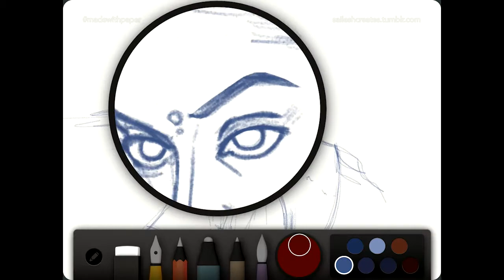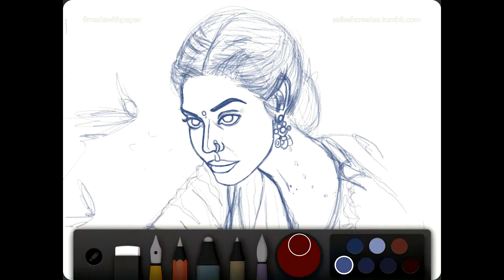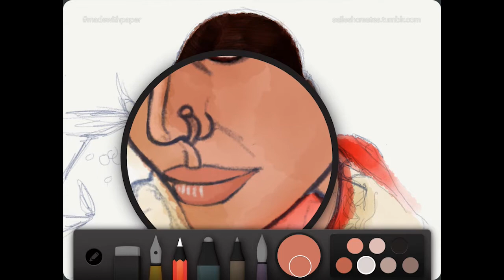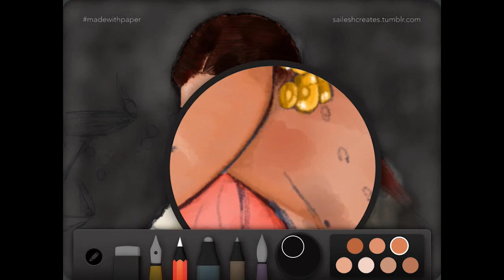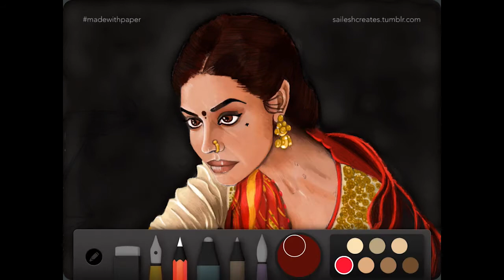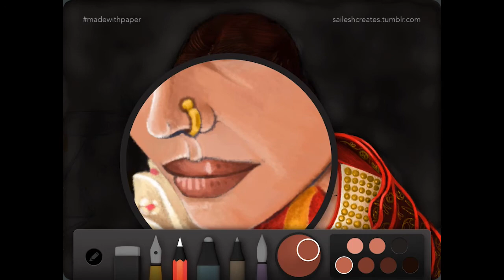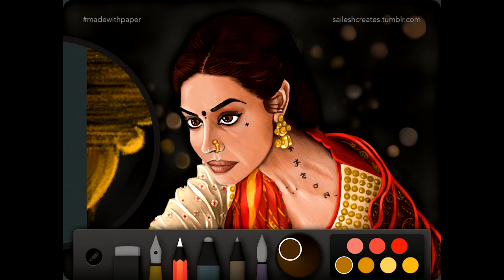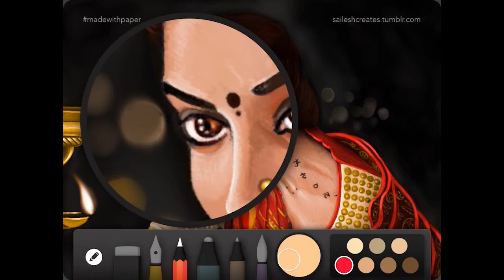"Even My Heart Dances" created using Paper by fiftythree (53) on iPad. Inspired by Deepika Padukone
"Even My Heart Dances"

This is the longer version of the process for this piece, there is a another, shorter, version which I'll link below that is a lot lengthier, if you're interested that is. This piece took me over a whopping 14 hours, which is certainly no mean feat, but hopefully gives you an idea of what can be achieved on the iPad in Paper. Especially by someone like me!

The 14 hours were filled with lots of highs and some lows. The lows saw me going over bits that had taken over an hour to create. Frustrating, but I think it's part of the process and the end result is greater for it.

I also 'used' Pencil on this, but only really for the blend function. I just activated it and set it aside to then use my preferred stylus, the Maglus, to smudge it up. Definitely want to start using Pencil but I just haven't had a chance.

The person in this piece is inspired by the beautiful Indian actor Deepika Padukone, specifically from her role in the film Goliyon Ki Raasleela Ram-Leela.

Also, apologies for the random brightness changes in the video, the software I use to record me iPad does that. It's extremely annoying.

Oh and I created that audio loop you hear in the video, just in case you were wondering.